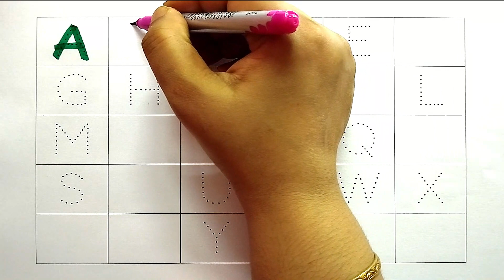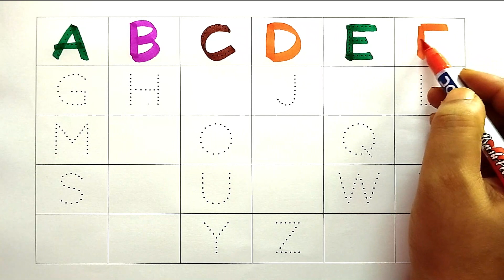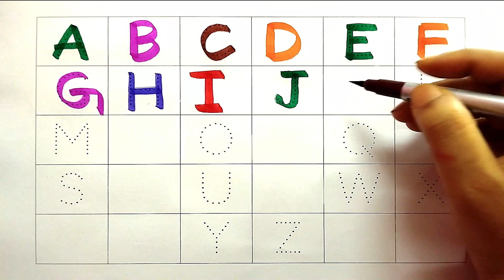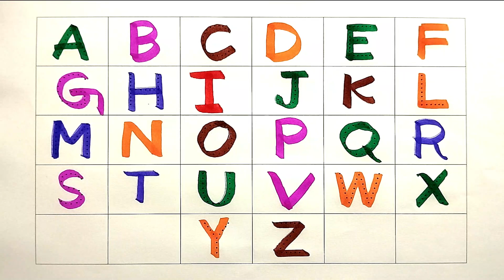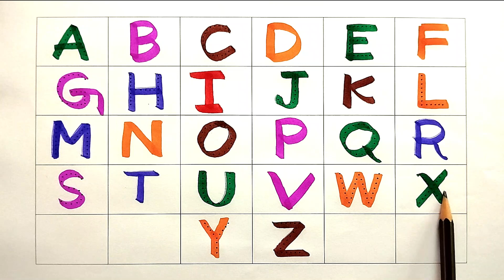A for apple, B for Banana, C for Car I English alphabets I Colour Name II kids I learn alphabets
In this video your child will learn 👉👉A for apple, B for Banana, C for Car I English alphabets I Colour Name II kids I learn alphabets II

abed for kids learning
abc alphabet
 abc
abcd
 abc song
english alphabet
alphabet for kids
alphabet songs
alphabet sounds
toddler songs
toddler learning
toddler songs
toddler learning